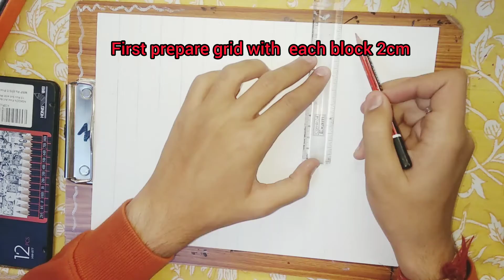Jack sparrow(Jhonny depp) , Pirates of Carribbean tutorial